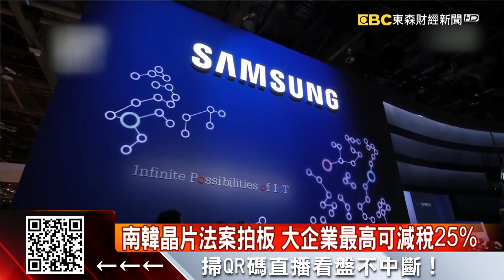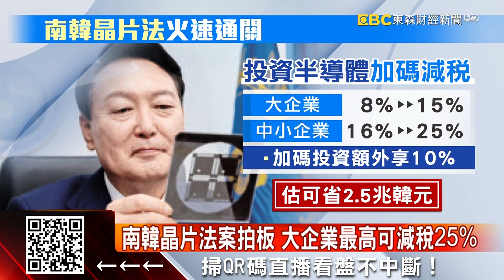圍堵陸再出招！日本限制23項半導體設備出口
美國老大哥極力號召下，全球正全力圍堵中國大陸的半導體發展，日本今(31)天最新又宣布，限制出口到中國大陸的半導體設備，要擴大到23項，應用面的廣泛程度是超乎預期。而在地緣政治下，南韓則極力強化自身實力，韓版晶片法案也火速拍板通關。